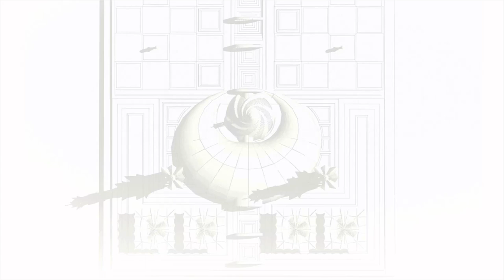BEAUTIFUL MOSQUE IN ABHA - Design by : Ahmed Okasha Architects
Modern Mosque in Abha -
Design and Render by : Ahmed Okasha Architects
The minaret crescent is the main idea of the project